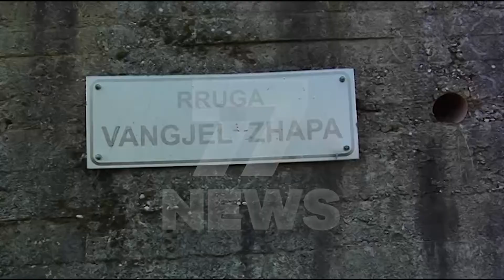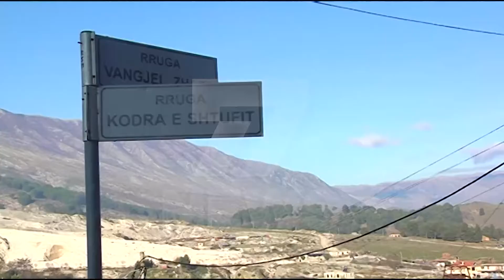GJIROKASTER/ LAGJIA KODRA E SHTUFIT NE HARRESE. BANORET: BASHKIA NA KA GENJYER